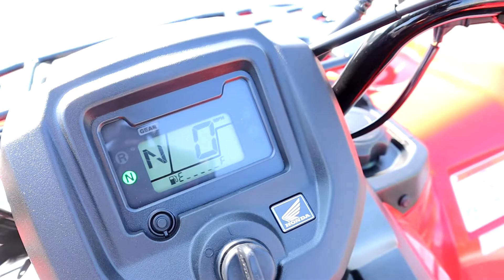New 2022 Honda Rancher 420 4x4 ATV Walkaround + Exhaust Sound | TRX420FM1 Four Wheeler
Today, we're taking a look at a new 2022 Honda FourTrax Rancher 420 4x4 ATV (TRX420FM1) with some accessories on it! This Honda Rancher 420 has larger 27" ITP Tires and 14" wheels too, which are linked below if you'd like more info on them. Check out all of the 2022 Honda ATV models like the 2022 Foreman & Rubicon 520, 2022 Rincon 680 and more and follow me on social media via the links below for the latest news on new 2023 ATV model lineup releases and more...

☆ Want to learn more about this specific 2022 Honda ATV? Check out my Detailed 2022 Rancher TRX420 4x4 Review Video on this particular model
☆ ▷ Want to customize your Honda TRX 420 Rancher or TRX500 / TRX520 Foreman & Rubicon like the one in the video? Here are links to the Rancher & Foreman ATV wheels and tires that you see in the video:
• Honda Rancher 420 14" Wheels Raceline A92B Hostage (straight axle):
》Ebay (front)
》Ebay (rear)
• Honda Rancher 420 27" Tires ITP Coyote:
》Amazon (set)
》Ebay (set)
☆ ▷ Check out my recommended Honda Rancher accessories and aftermarket parts over
☆ ▷ Need help with your Honda Powersports purchase? Whether it be a Motorcycle, ATV, Side by Side or Scooter - I can help! for more info...
☆ ▷ Looking for a Honda Powersports dealer that doesn't charge all of those dealer fees? Check out Southern Honda Powersports in Chattanooga, TN for more information on how to buy a Honda ATV just like this one that's for sale right here in Chattanooga, TN. Thanks again to all of the crew there for allowing me to come through and check out their inventory for these videos!
☆ ▷ Here are some OEM Honda Rancher Accessories you can check out too...
• Honda Rancher Warn Winch Mount Kit:
• Honda Rancher 420 Rear Storage / Cargo Box Pro Connect:
0:00 2022 Honda Rancher 4x4 Walkaround
4:30 2022 Honda Rancher Exhaust Sound & Start-up